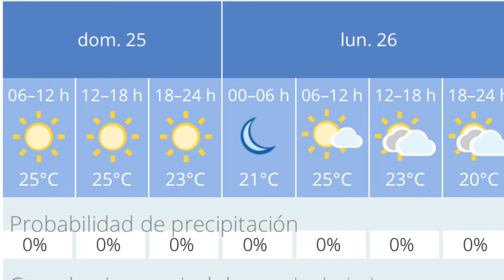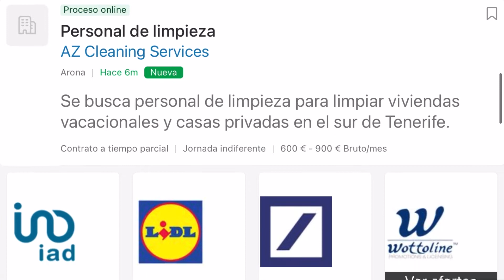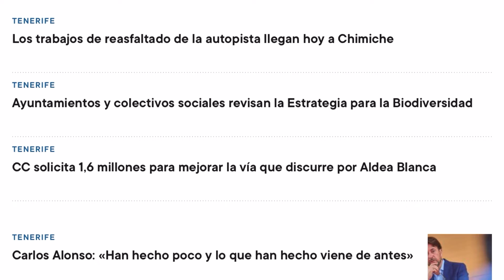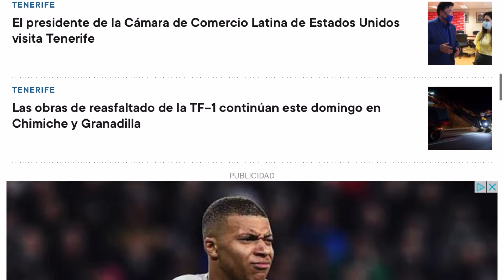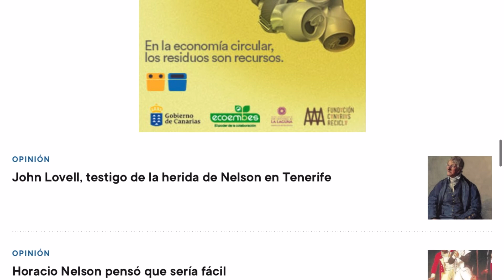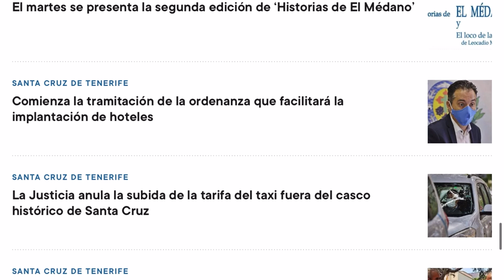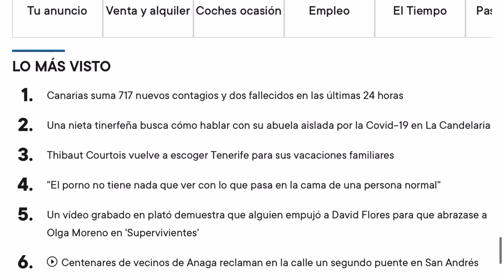🏝🇮🇨☀️TENERIFE HOY 25/7/2021